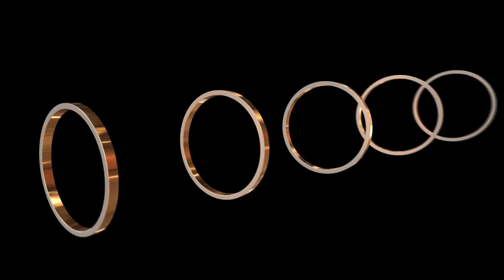Life - Grand Olofström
LIFE är berättelsen om ett sexmanna-team ombord på den internationella rymdstationen ISS, på väg att göra en av de viktigaste upptäckterna i människans historia: finna bevis för liv på planeten Mars. Allt eftersom forskningen fortskrider börjar deras metoder få oönskade konsekvenser, och livsformen de nyss upptäckt visar sig långt mer intelligent än någon hade kunnat föreställa sig.

Visas från 24/3 på Grand i Olofström